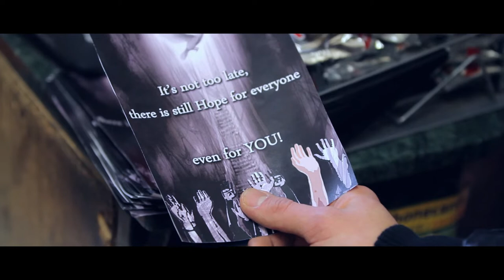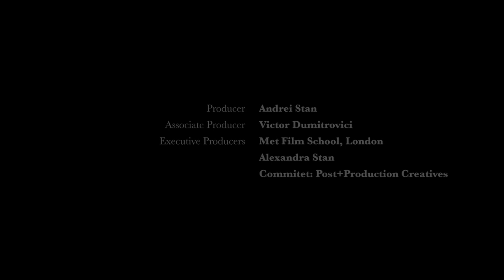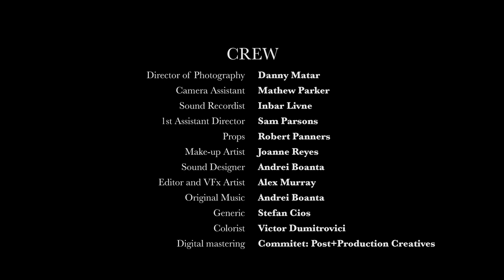The Guardian ( short film )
Mickey's life is about to take an unexpected turn.